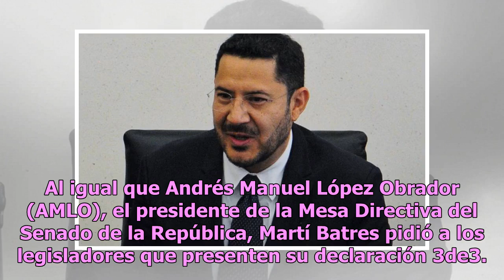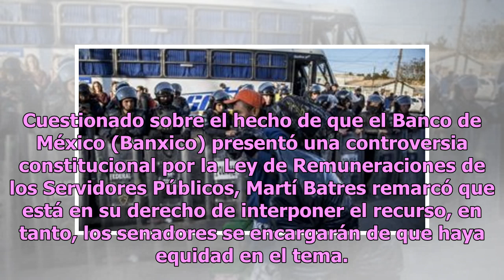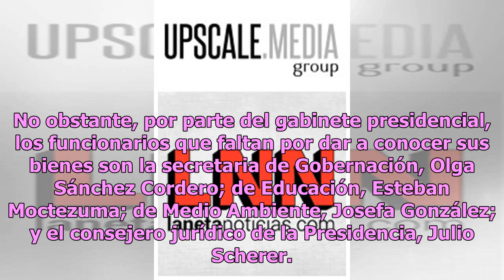¡No se hagan pato! Martí Batres exige a senadores presentar declaración 3de3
Al igual que Andrés Manuel López Obrador (AMLO), el presidente de la Mesa Directiva del Senado de la República, Martí Batres pidió a los legisladores que presenten su declaración 3de3. De acuerdo con Batres, el hecho de llevar a cabo este ejercicio, además de que es importante para la transparencia,...